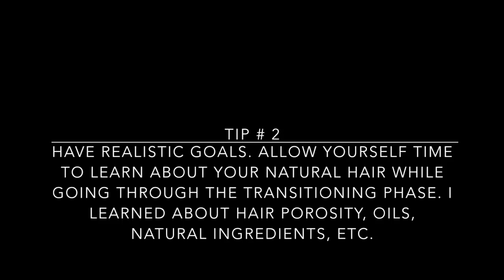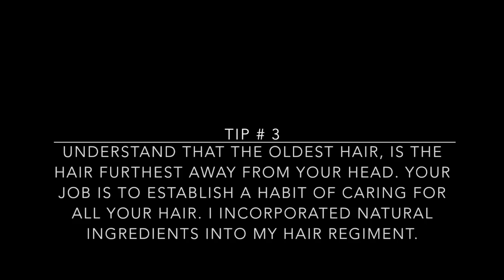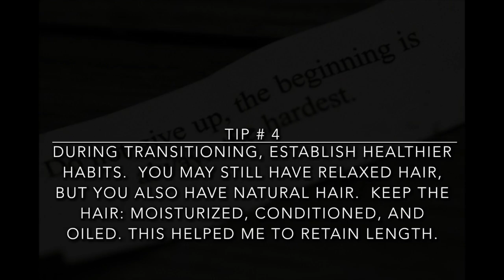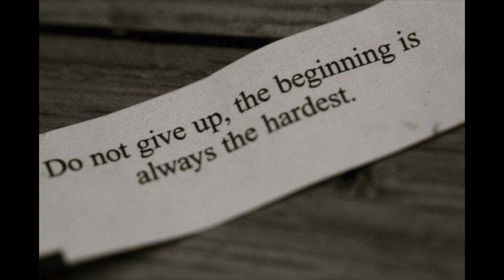My Natural Hair Journey Part 1 of 3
This video is about My Natural Hair Journey Part 1 of 3. I am the first to say that I am no "master" of ethnic natural hair. However, I do know this: if enough people shared their experiences, irregardless of what naysaysers would say, you and I would have better experiences while journeying through our life. I live in the Southern United States. It seems like one's hair is capable of making a statement here like no other. I will blog this at sonyadorsey.com: my observation of other's (different ethnicities) reactions to my natural hair.  Never the less, I have been meaning to share some of the tips I learned on my natural hair journey with you. This first part, shares photos and discusses transitioning and provides tips that I still use today. My prayer is that someone will take one thing from this dare to share video and be able to surpass a hurdle they may be facing. If the video accomplishes this, then it is a success. Enjoy.